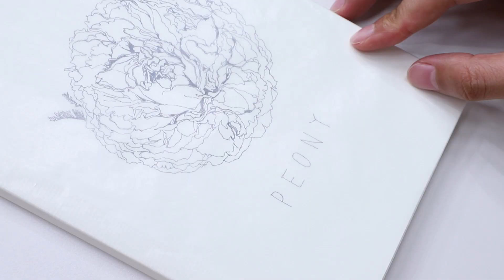노트에 꽃 그리기 - 데일리드로잉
미도리 MD 노트 앞에 꽃을 그려봤습니다.
네 망했쓰요 ㅋㅋㅋ
너무 크고 무섭게 그려서 power실패!

시간 : 약 1시간 20분
노트 : 미도리 MD 노트
펜 : 사쿠라 피그마 마이크론005
음악 : Love_Struck